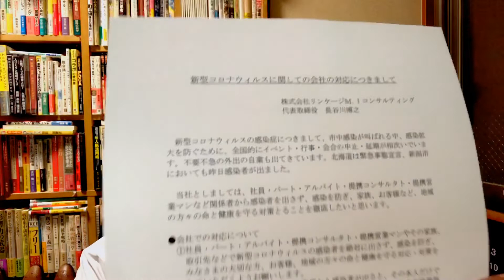【2822号】緊急！新型コロナウィルス★経営対策1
【緊急！新型コロナウィルス★経営対策】新型コロナウィルスが猛威を奮っています。そして、ジワリジワリと経済への影響も拡大しています。このような時、経営者はどのような対策を講じたらいいのでしょうか？　ピンチはチャンスと言いますが、このピンチをチャンスに変えるにはどのような視点が必要なのでしょうか？

こんにちは、法人営業専門コンサルタントの株式会社リンケージＭ.Ｉコンサルティングの長谷川博之（はせがわ ひろゆき）です。
このチャンネルでは、経営、組織開発、自己啓発、セールス、マーケティング、商品開発などの最新情報やノウハウをお伝えしております。
1963年、新潟県三条市生まれ。
高校卒業後、ジャズミュージシャンを目指し上京。
その後、広告代理店、量販店などに勤務。2001年独立。
新潟県を中心に東北・関東で、営業コンサルタントとして活動。
新潟、福島、山形、宮城、青森、埼玉、東京、愛媛など、東北と関東を中心に活動しています。
建築、専門工事、設備、自動車、製造など、法人営業と商品開発を得意としており、コンサルティングだけでなく、社員教育、セミナーなども多数実施。
また、経営計画作成や後継社長への個別コンサルティングも実施している。
独立前、チラシやＤＭを3,000枚以上制作、独立後は「実践第一をモットー」に19年間で業績アップのコンサルティングを7,000回以上実施。
月刊誌「商いは門門（あきないはかどかど）」を発行。

〈著書・執筆〉
「あなたの思い通りにお客さんを“買う気”にさせる法」（同文舘出版刊）
「あなたのお店を“噂のアノ店”にする秘策伝授します」（月刊ストアジャーナル）
「顧客との絆をつくる“富山の置き薬商法”最前線」（TKC刊「戦略経営者」）
「売れない時代の安定経営、その鍵はリピート戦略」（近代中小企業）
「ビジネス虎の穴」（財界にいがた連載）
〈メディア掲載〉
テレビ→テレビ新潟、BSNテレビ
ラジオ→J-WAVE、FM KENTO、FM PORT
新　聞→新潟日報、assh、長岡新聞、越後ジャーナル
月刊誌→財界にいがた、大西リポート、など多数

▼社長の大学がLINE公式アカウントに登場！経営に関する質問できます！ご登録はこちら！

おすすめのメルマガ
◆株式会社リンケージＭ.Ｉコンサルティングオフィシャルメルマガ

コロナウイルス感染拡大で緊急貸付・保証枠に5000億円 全国で対策融資制度拡充中 悩む前にまずは見て欲しい

【ホテル、旅行会社の社長必見】新型コロナウィルスと休業助成金の特例(雇用調整助成金)

「新型コロナウイルス感染症」に関する知事からのメッセージ　（令和2年2月27日更新）